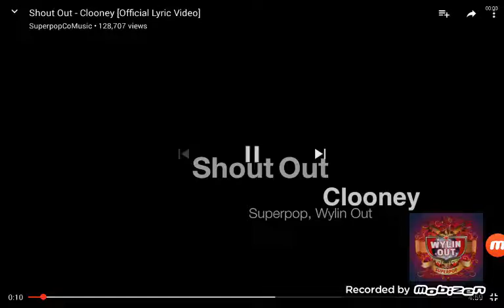I HAVE SHAKY HANDS